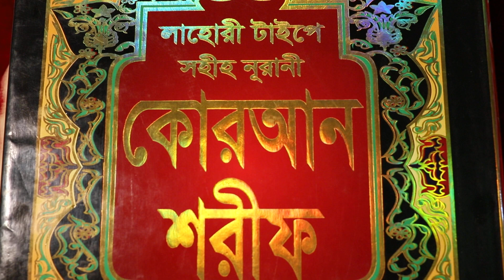কাউকে প্রেমে পাগল করার উপায় । প্রেমে পাগল করার আমল । preme pagol korar tips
sahihislamicruqyah কাউকেপ্রেমেপাগলকরারউপায় প্রেমেপাগলকরারআমল premepagolkorartips If you want to know how to make someone fall in love with you, then watch this video! In this tips video, we'll teach you all about the basics of how to make someone fall in love with you.

We'll cover everything from how to start a conversation to how to make someone feel special. By the end of this video, you'll have everything you need to know to make someone fall in love with you!                                          কাউকে প্রেমে পাগল করার দোয়া

প্রেমে পাগল করার দোয়া

কাউকে ভুলে থাকার সহজ উপায়

প্রেম করলে

প্রেমিকাকে কাছে পাওয়ার দোয়া

ভালোবাসার মানুষকে কিভাবে কাছে পাওয়া যায়

মেয়ে পটানোর টোটকা

দূর থেকে বশিকরন সহজ উপায়

কাউকে নিজের প্রতি আকৃষ্ট করার উপায়

যে কাউকে বাধ্য করার তাবিজ

কাউকে ভুলে থাকার উপায়

প্রেম করলে কি করতে হয়

প্রেম করার উপায়

কি করে মেয়ে পটানো যায়

প্রেম করার সহজ উপায়

মেয়ে পটানোর কৌশল

মেয়ে পটানোর তাবিজ                                                                                                বিবাহিত নারীকে প্রেমে পাগল করার উপায়

প্রেম করার তাবিজ

মেয়ে পটানোর আমল

একটা মেয়েকে কিভাবে পটাবো                                                                                       দূর থেকে প্রেমে পাগল করার আমল

কাউকে প্রেমে পাগল করার আমল

পাগল করার দোয়া

মেয়েদের প্রেমে পাগল করার দোয়া

বাধ্য করার আমল

মেয়ে পাগল করার দোয়া

কাউকে বশ করার আমল

মনের মানুষকে কাছে পাওয়ার দোয়া

কি দোয়া পড়লে ভালোবাসা হয়

কোন দোয়া পড়লে মনের মানুষকে পাওয়া যায়

ভালোবাসার পাগল করার দোয়া

প্রেম করার দোয়া

মেয়ে পটানোর আমল

কাউকে বাধ্য করার আমল

ছেলে মেয়ে বাধ্য করার আমল

মনের মানুষকে কাছে পাওয়ার আমল

ভালোবাসার মানুষ কে বশ করার আমল

বশ করার আমল

শত্রুকে বশ করার দোয়া                                                                                                  প্রেম করার উপায়

preme porar karon

পেম করার সহজ উপায়

প্রেমে পড়া পাগল

মেয়েদের প্রেমে ফেলার উপায়

প্রেম করার কৌশল

প্রেম করার পদ্ধতি

ছেলেদের পাগল করার উপায়

একটি মেয়েকে কিভাবে পটানো যায়

কি করলে স্বামী পাগলের মত ভালবাসবে

প্রেম করার টিপস

প্রেম করলে

প্রেম করার কিছু টিপস

bos korar upay

প্রেম করার উপায় কি

বিবাহিত নারীকে প্রেমে পাগল করার উপায়

preme pagol korar upay